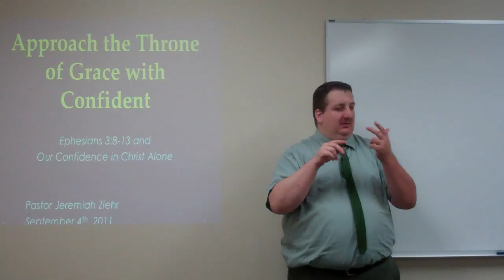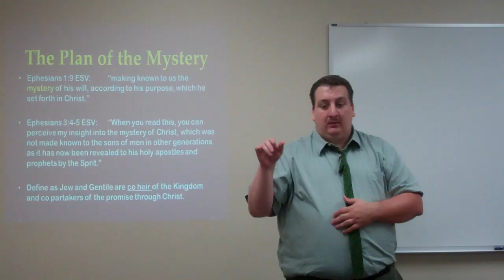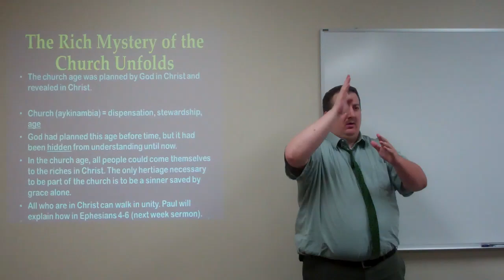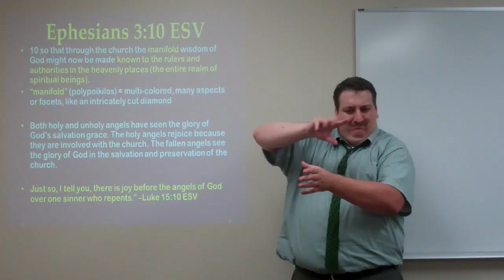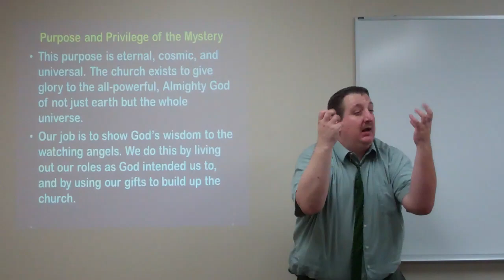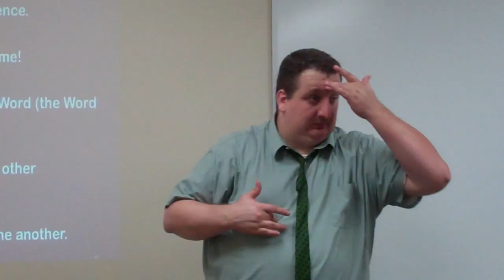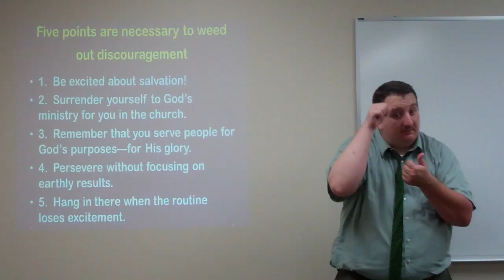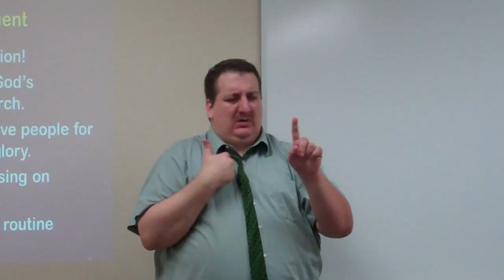Approach the Throne of Grace with Confident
Ephesians 3:8-13 and Our Confidence in Christ Alone, ASL (American Sign Language) sermon preached by Deaf Pastor Jeremiah Ziehr with Green River Area Deaf Fellowship. We as Christians have an unique relationship with God through Christ than anyone in Old Testament because of the Mystery of God has not revealed until the Cross of Jesus Christ. His salvation works has been reveals. The church gives the glory to God and the witness to the angels and the devils. May God be glorify at all the times.